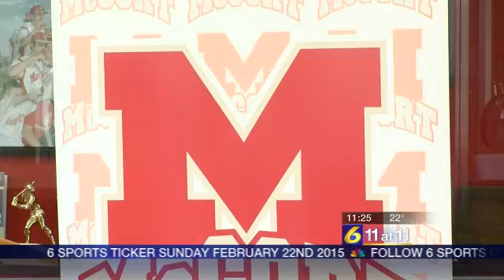Bishop McCort rescinds hire of Artrell Hawkins%2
JOHNSTOWN, PA - Bishop McCort Catholic High School issued the following statement regarding the status of its head football coach search.

Tom Fleming, Principal of Bishop McCort Catholic High School, said: "Upon review and consultation of school protocol, Bishop McCort has unfortunately had to rescind its selection of Mr. Artrell Hawkins, Jr. to serve as Bishop McCort's new head football coach. Coaching successions go through a formal process, such as those protocols recently followed in the hiring of both Coach Murphy and Coach Davitch. Unfortunately, this process was not appropriately followed in this circumstance. We spoke with Mr. Hawkins and we sincerely appreciate his understanding in this unfortunate situation."

In the interim, Principal Fleming assures players and families that off-season conditioning will resume in the coming weeks as our players prepare for next season.